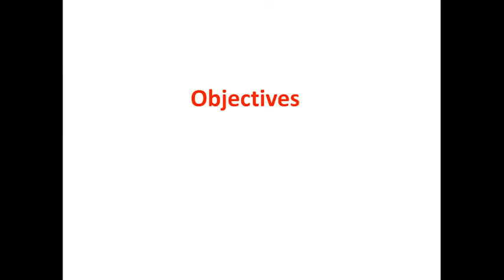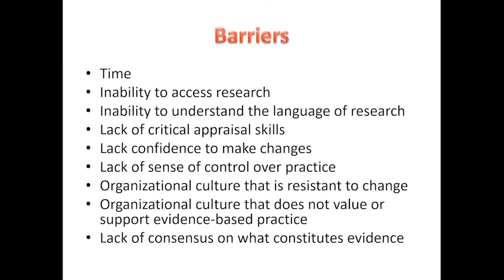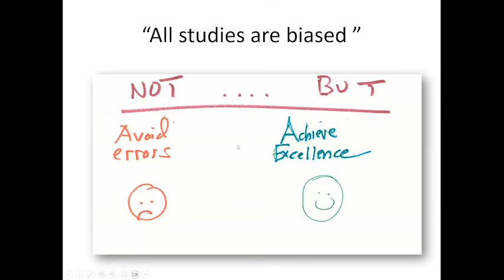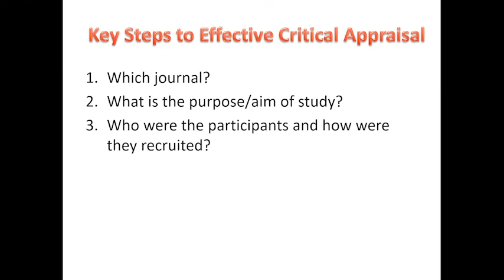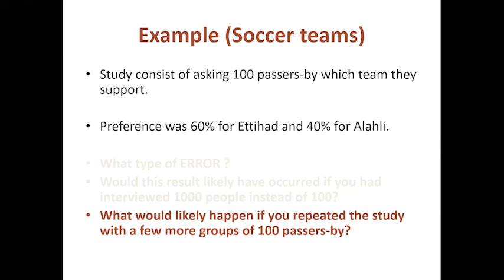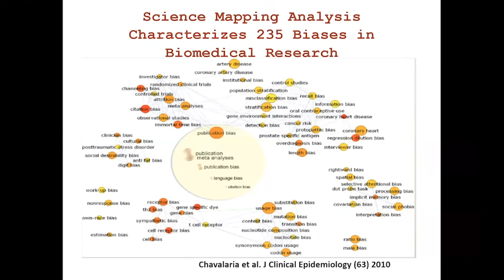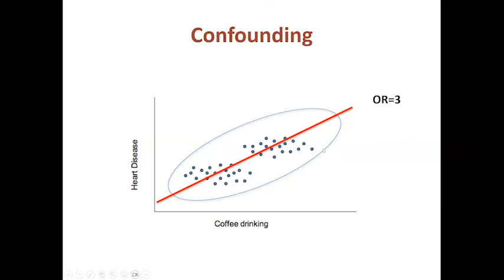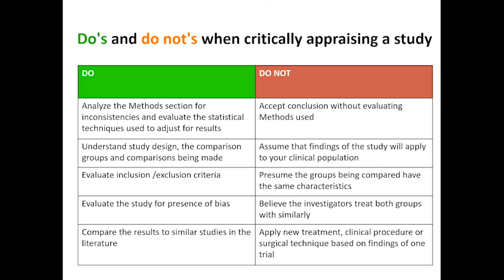Critical Appraisal, By. Dr.Heidi Al-Wassia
Neonatology lectures